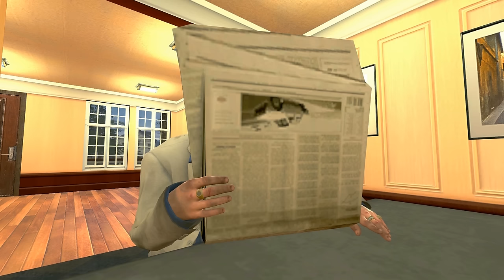Who's Cooking Tonight?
Cooking is serious business after all.

Thank you all for waiting over 8 months for a new video! Here is a piping hot Gmod video to make up for it. Hope you're hungry, enjoy!

-- Music Used --

Grandia - Sea Cat Restaurant Lilly
Rabbids Go Home - Horã Moldoveneasca de Joc
Ren and Stimpy - Happy Happy Joy Joy
Rabbids Go Home - Cântare din Banat
Rabbids Go Home - Doinã de Ascultare
Left 4 Dead - Tank
Lady and the Tramp - Bella Notte